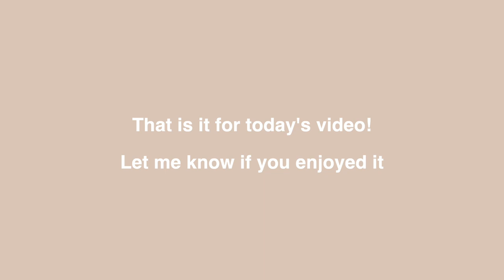DORM SHOPPING VLOG! target + walmart + more